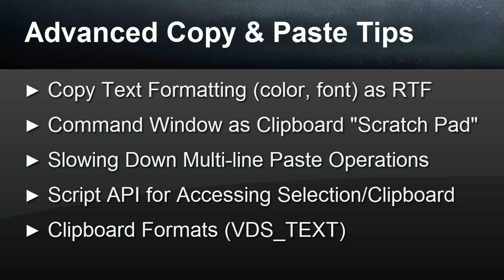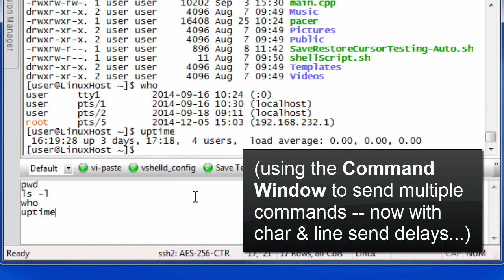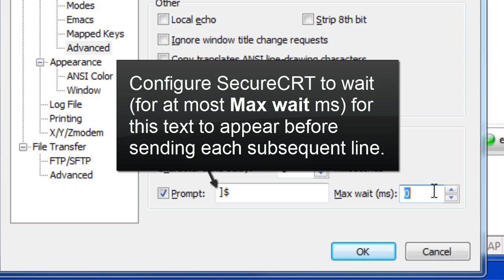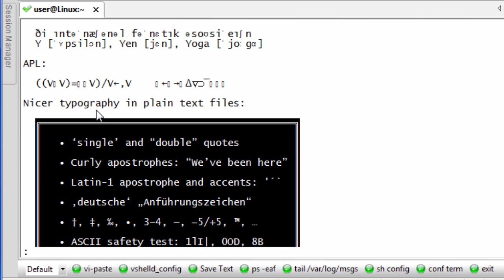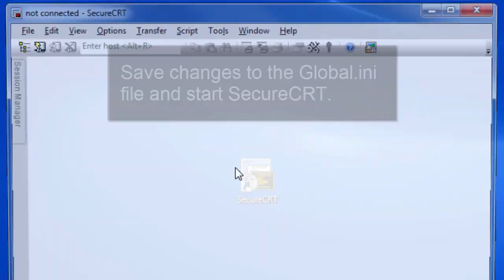Advanced Copy & Paste in SecureCRT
Reveals even more time-saving functionality related to copy and paste within SecureCRT.